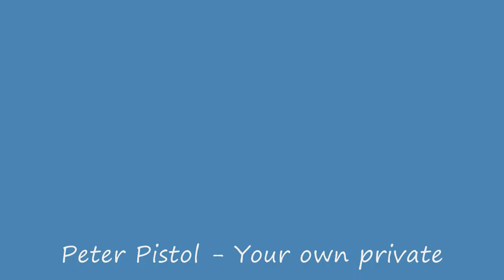Peter Pistol #1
A quick video to show you my new hat and a character I'm thinking about working on